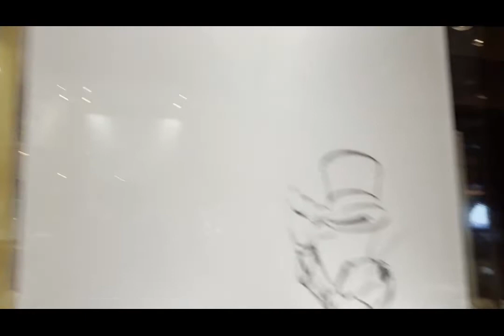Disney Wish 2022 Cruise - Day 2 - Dolphin Swim at Blue Lagoon Island, 1923, Mouse-quarade Party!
It's Day 2 aboard the fabulous Disney Wish for Jayna's 10th birthday - and we start the day by swimming with the dolphins at Blue Lagoon Island, meet some characters for Halloween night, have dinner at 1923, and cap it off with Mickey's Mouse-quarade Party!